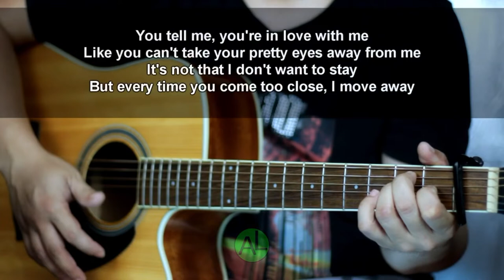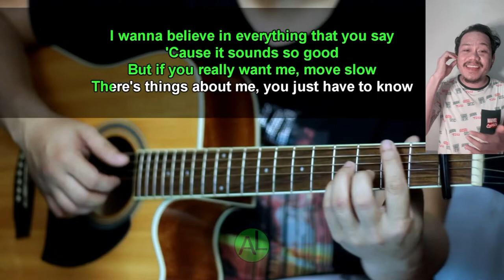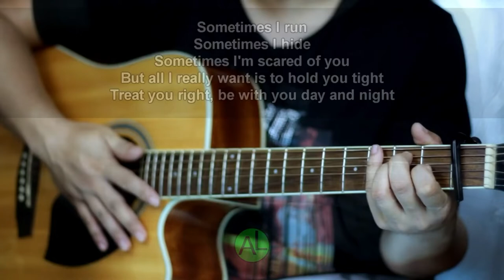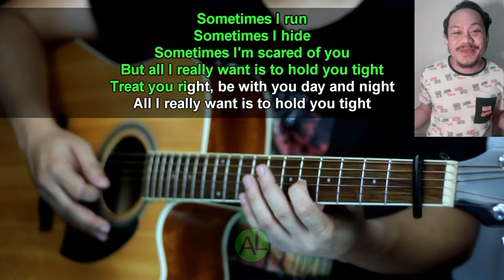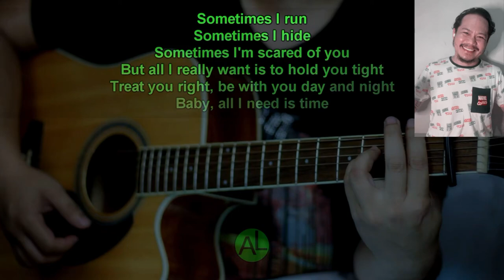Sometimes (Britney Spears cover by Phil Andrew | Acoustic Lounge Sessions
Hi guys! Another cover coz my Queen @britneyspears got married and she’s FINALLY HAPPY!

And oh, music from this awesome and very talented guy Raymond from @AcousticLounge go check him out! ❤️